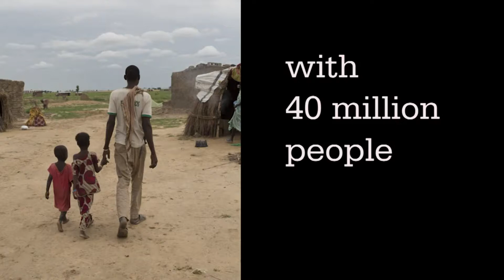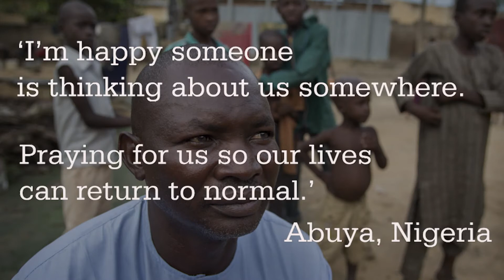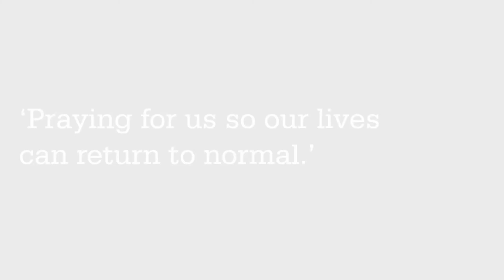Lent: Count Your Blessings Meditation.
A meditation on the forty day journey of Lent, following the footsteps of Jesus and walking into the wilderness with the over forty million people who have been forced from their homes because of drought and conflict. But we are not led to despair, but to gratitude and hope, as we count and share our blessings.